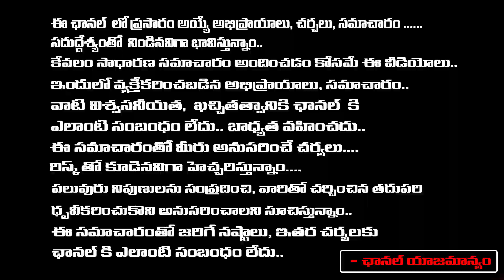Sr Journalist Imandi Ramarao About Hero Siddarth Tollywood Industry Break | REDTV TELUGU